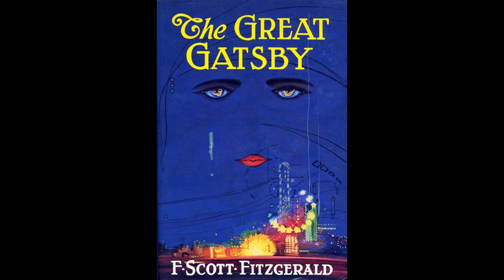The Great Gatsby Chapter 3 | Audiobook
The third chapter of my audiobook of "The Great Gatsby" by F. Scott Fitzgerald.
In this chapter, Nick finally gets invited of one of Gatsby's elaborate parties, where he meets again with the young miss Jordan Baker. While there, he and Jordan hear more stories about the mythical man called Gatsby, each more crazy than the last. Finally, after most of the evening has passed, Nick finally meets the man that he already has heard so much about.